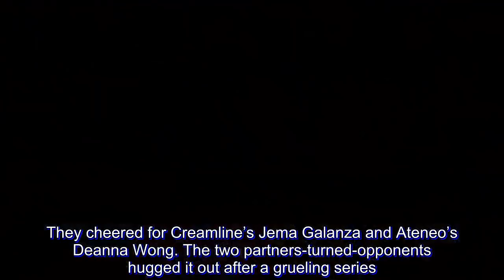Deanna Wong, Jema Galanza treasure Finals experience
As the Creamline Cool Smashers clinched the PVL Open Conference championship and met the Ateneo-Motolite Lady Eagles in center court for the ceremonial handshakes, the Batangas City Coliseum crowd suddenly burst into a loud cheer.

It was louder than when the Cool Smashers won the championship point off a spike from hometown girl Alyssa Valdez.

They cheered for Creamline’s Jema Galanza and Ateneo’s Deanna Wong. The two partners-turned-opponents hugged it out after a grueling series.

In a time when the LGBT community still meets a lot of negativity, Galanza and Wong’s relationship has been celebrated by much of the volleyball community.

While the action did get heated in the Finals, Galanza and Wong assured that everything was just a part of the competition.

“Wala kasi players kaming dalawa sa wala na sa amin ‘yun.

“May kanya-kanya kaming team kaya doon kami naka-focus, hindi doon sa kung ano meron sa amin. Focus kami sa team. Okay lang naman kahit di muna kami mag-usap,” Galanza, 22, told Tiebreaker Times.

“Actually, when I realized na magkakalaban kami sa Open Conference, sobrang ayaw ko.

“I hadn’t had an experience like that. I took it as a challenge. It was fun naman. Iba din ‘yung experience na makalaban si Jema. Asar-asar lang. Have fun lang,” the 20-year-old Wong added.

Wong adds that she was especially proud of Galanza who won the tournament’s second Best Open Hitter award. Galanza shares the same pride as Wong’s Lady Eagles fought bravely to make an unexpected trip to the Finals.

“I’m really proud of her.

Alam ko naman na this is their tournament. We’re just a guest. On the court, we don’t focus on us, we focus on the game. It’s out priority talaga, ‘yung game. After that, back to normal,” Wong shared.

“Sobrang proud ako sa kanya, sa kanila kasi talagang lumaban sila.

Nakita niyo naman ‘yung laban nila ng BanKo noong semis. ‘Yun nga lang (giggles), nanalo kami. Sana sa UAAP lumabas ‘yung pinakita nila dito,” Galanza said.

A lot of fans have identified with the couple and found respite in how they publicly display their affection. Wong and Galanza just feel lucky that they can be who they are.

“Super happy ako na na-inspire sa amin ‘yung ibang tao kasi I know how it feels to be afraid or to not express what they really feel. Hindi naman sa perfect example kami, but it feels great to be ourselves lang,” the Cebuana shared.

“We stay true to each other.”